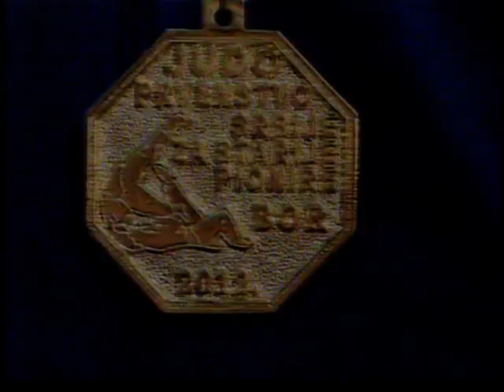Intervju sa starijim pionirima džudo kluba "Cement" 07.06.2012.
Prilog RTV Beočin, u kojem su učestvovali stariji pioniri džudo kluba "Cement" a povodom ostvarenog uspeha na Prvenstvu Srbije koje se održalo u Boru.